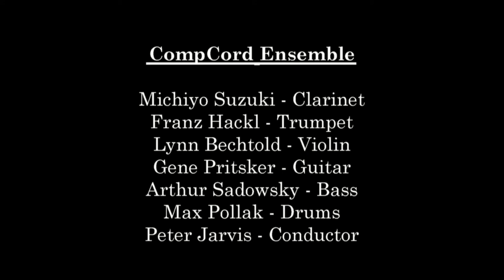1000 KITES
1000 KITES performed by Mark Kostabi and Dick Griffin as part of Composers Concordance
'Art of Sound' Festival – The Kostabi Effect –
Friday, April 27th, 2018 at Estonian House, New York.
Video by Eddie Papetti